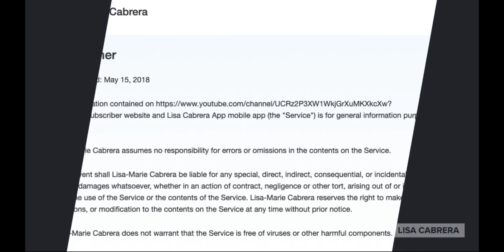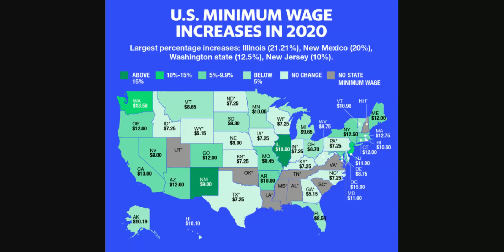20 States Will Increase Their Minimum Wage Pay Rate Jan 1, 2021